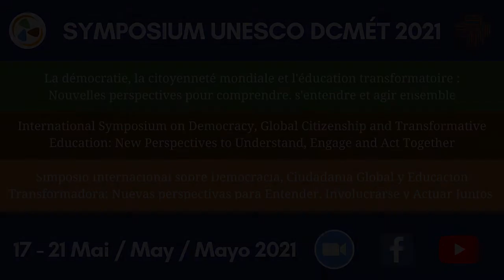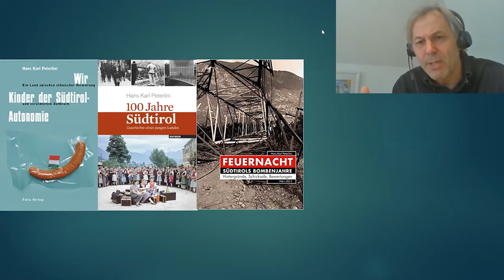Hans Karl Peterlini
Meet the presenters! In this video, we interview Hans Karl Peterlini to learn more about his work and what he looks forward to discussing at the UNESCO DCMÉT Chair Symposium 2021.